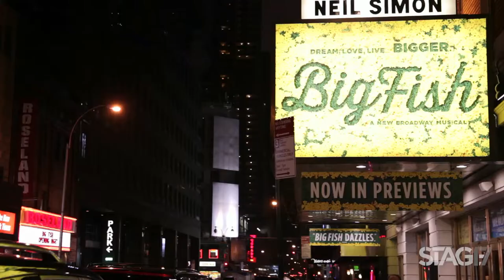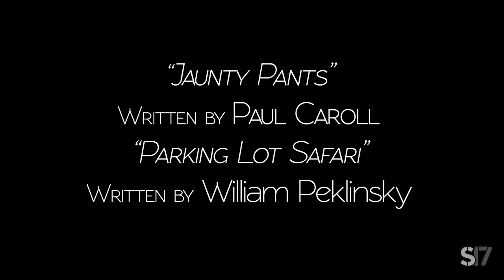Dress Up! with Kate Baldwin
After styling Broadway star Kate Baldwin for the premiere of Big Fish, George helps the Tony-nominee look her best for a photo shoot with photographer Joe Moran.